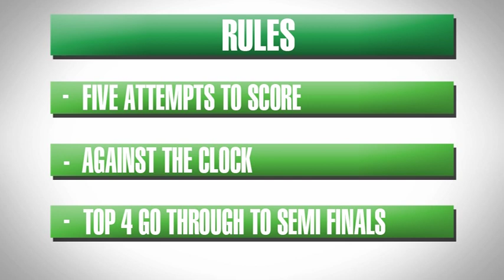Half Time Saver Showdown: Knockouts: Round 2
The second round of the knockout stages of The Nottingham Building Society Half Time Saver Showdown - featuring Josh Rees